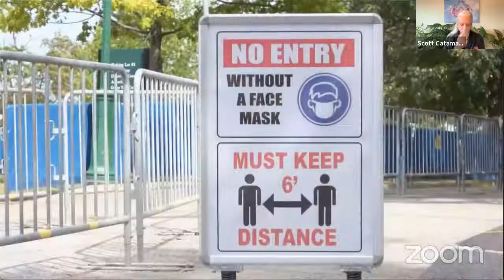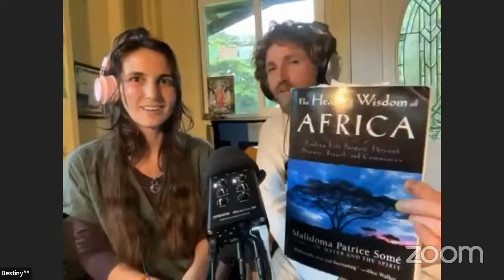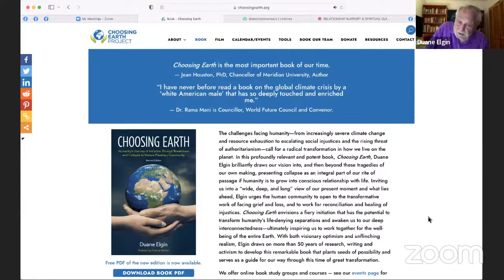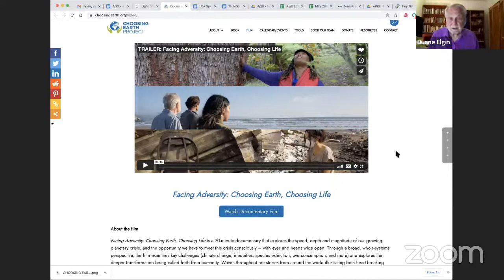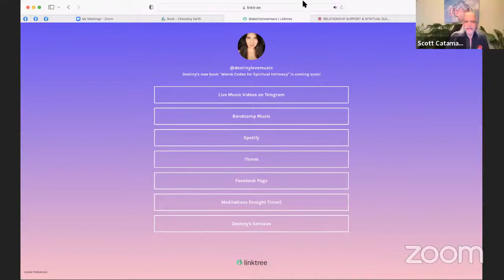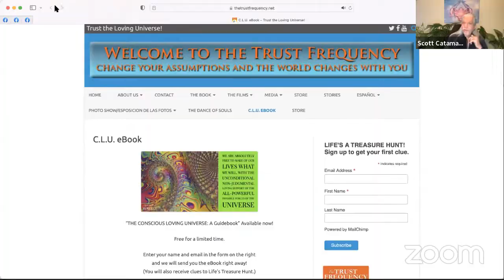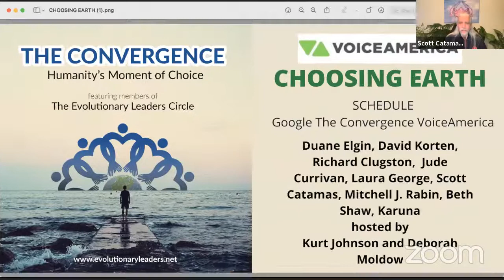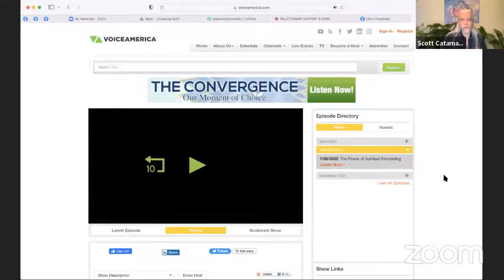AWAKENING WORLD Friday Nights (April 22, 2022)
Earth Day 2022: Practices for Honoring & Supporting our Planet